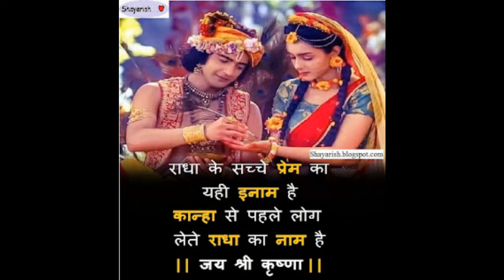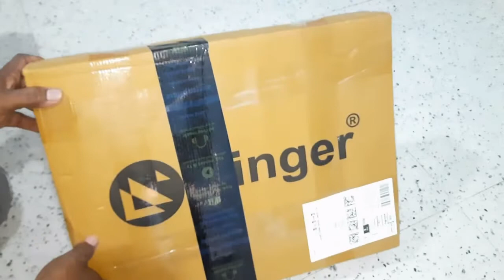दिवाली🙏 की तैयारी शुरू। टाइम कम और काम ज्यादा 🌺बिना maid के कैसे मैनेज करती हूं🤷 सारे काम♥️